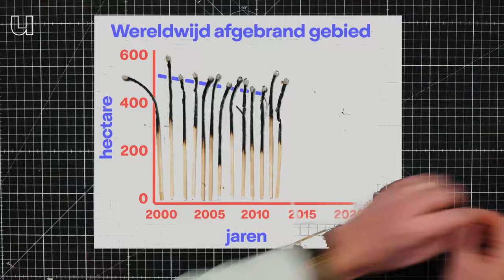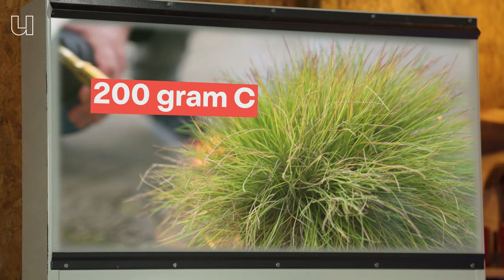Waarom er juist steeds minder natuurbranden zijn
Wie dacht dat bosbranden alleen in warme gebieden voorkomen, heeft het mis. Steeds meer bosbranden ontstaan in de koude gebieden in de buurt van de poolcirkel. Klimaatverandering zorgt voor drogere en warmere omstandigheden, waardoor de bomen vocht verliezen en de kans op onweer en bliksem toeneemt. Sander Veraverbeke van de Vrije Universiteit Amsterdam legt je uit waarom we willen voorkomen dat deze bosbranden zich verplaatsen naar het noorden.

0:00 Steeds meer branden bij de poolcirkel
0:27 Hoeveel branden wereldwijd?
0:45 Waar zijn de meeste bosbranden?
1:59 Hoe ontstaan bosbranden bij de poolcirkel?
2:55 Hoeveel CO2 stoot een brand uit?
5:20 Wat kunnen we tegen natuurbranden doen?